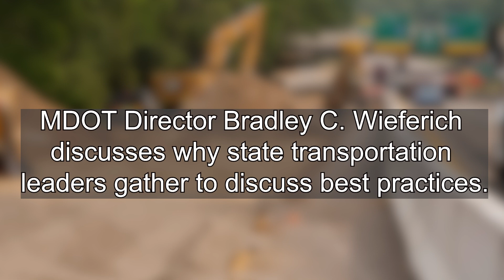2023 MDOT Director on Best Practices MAASTO Conference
MDOT Director Bradley C. Wieferich spoke with Wisconsin DOT staff about why state transportation leaders gather to discuss best practices.